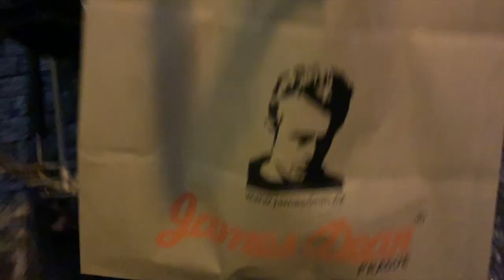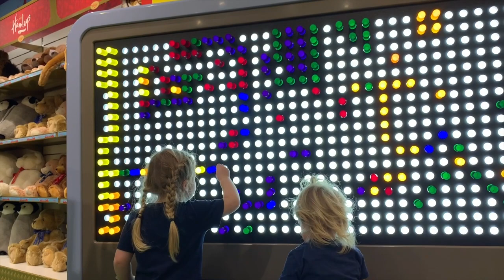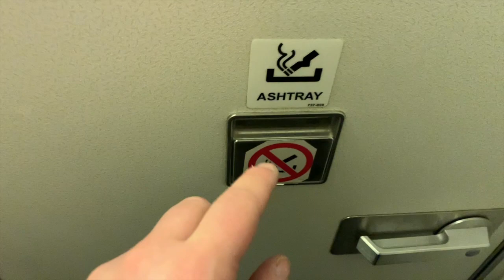Prag Vacation With Two Young kids Vlog